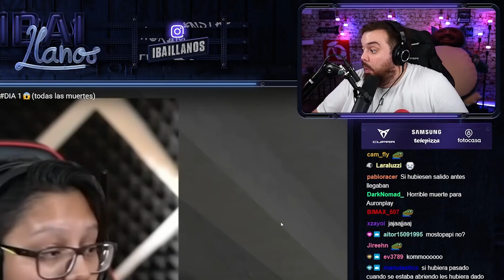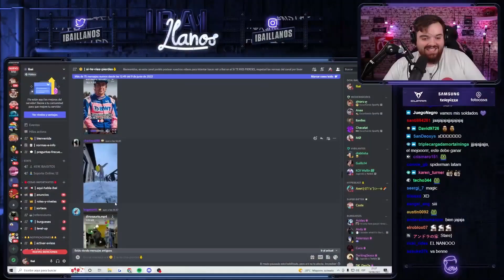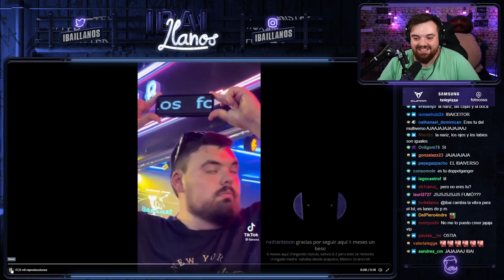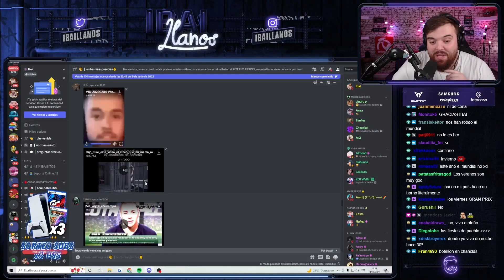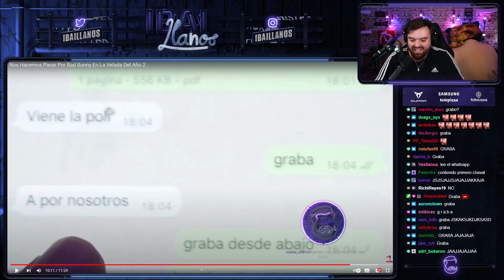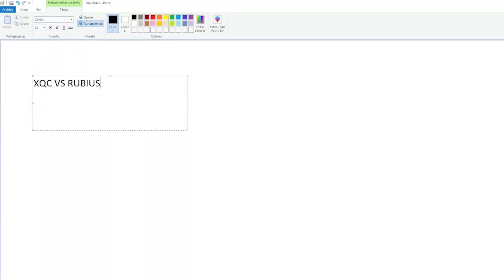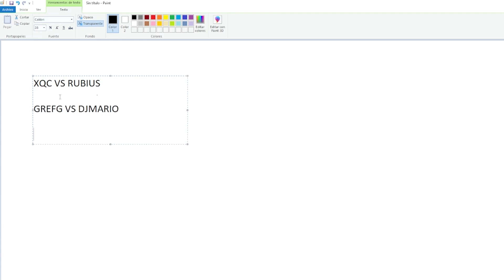CLIPS MÁS VISTOS DE IBAI EN TWITCH #8 (MEJORES MOMENTOS)